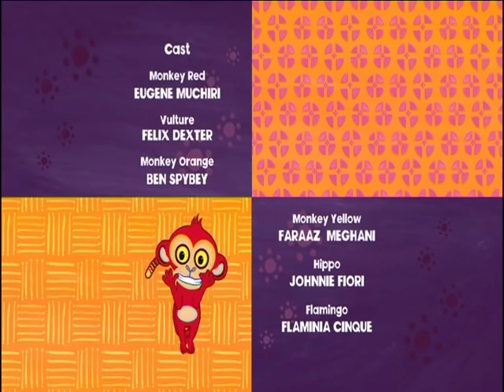Tinga Tinga Tales_Why Vulture is bald